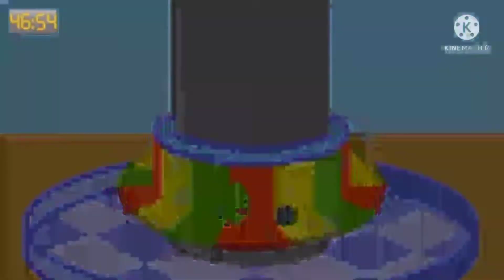Dat Hack3r (RVS #1)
RVS = Random Video Series